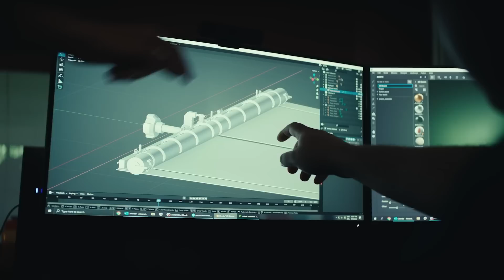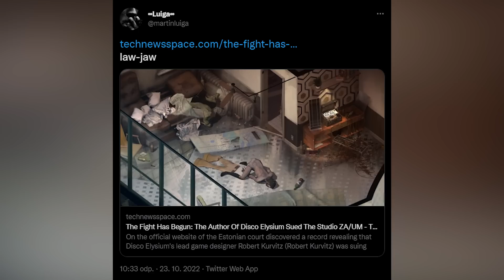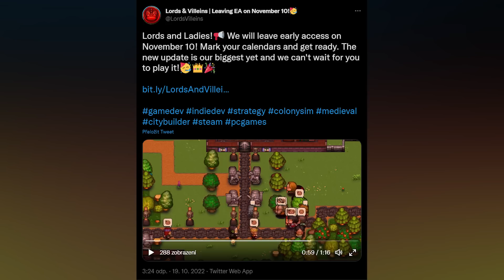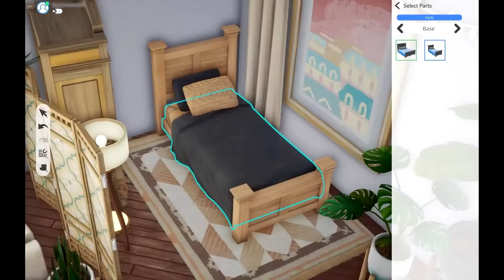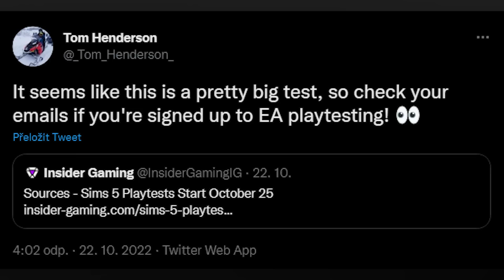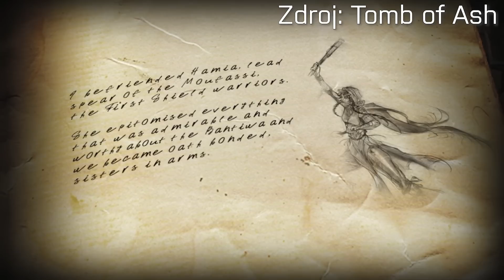Novinkový souhrn: Ragnarök vytěží z PS4 maximum, Anno 1800 na konzolích a první rozšíření Dakaru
Nový týden, nový novinkový souhrn. Skoro se to rýmuje, ale nebudeme to zase přehánět. Čeká vás nášup zpráv, které mapují převážně víkendové dění a jeden z nás dneska neměl štěstí téměř na nic pozitivního. Snad vás náš výběr opět informačně uspokojí.

Seznam témat

00:00 - Start

00:41 - Lies of P se inspiruje Elden Ringem a Zeldou, Hra prý zabere odhadem 30-60 hodin. Pracuje na ní 100 lidí po dobu tří let

07:46 - Strategie Anno 1800 míří na konzole. Už v listopadu se uskuteční technický test, ale další informace slibuje studio na začátek roku

10:01 - Hellena Taylor mění svou verzi sporu o dabing Bayonetty. Původní dabérka upravila některá ze svých tvrzení. S nabídnutou částkou to bylo trochu jinak

16:39 - Porovnejte remake Resident Evilu 4 s originálem. Capcom chce šetřit quick-time eventy a slíbil nezkrátit délku. Code: Veronica? Snad jednou

18:49 - Kerbal Space Program 2 dorazí v únoru. Hra vyjde v předběžném přístupu. Vývojáři z Intercept Games odhalili první konkrétní detaily

22:10 - Dakar Desert Rally přiváží první obsahové novinky. K dispozici už jsou slibované autentické závody, rozšířila se podpora volantů a vylepšila AI

25:24 - Autor Disco Elysium žaluje společnost ZA/UM. Robert Kurvitz se s právníky „svého“ studia setká v listopadu. Bojuje se pravděpodobně o licenci

31:32 - Herec Oscar Isaac by stále rád natočil film Metal Gear. Osud zatím adaptaci spíš nepřál

35:46 - Ve Star Wars: Eclipse se objeví nová rasa Zaraan. Podle insidera se část děje bude točit okolo politického konfliktu. Vývoj hry je v rané fázi

38:06 - Kolekci Uncharted se zatím na PC příliš nedaří. Hrálo ji zatím nejméně hráčů v porovnání s ostatními dalšími velkými hrami, které Sony převedla na počítače

40:55 - Autoři Silent Hillu nedali vědět překladateli druhého dílu, že vzniká remake

47:08 - Call of Duty vyžaduje i na PC neustálé online připojení. Hráče trápí také pády hry

51:34 - God of War poběží na PlayStationu 5 až v režimu 120 snímků za sekundu

54:55 - Čeští Lords and Villeins brzy vyjdou v plné verzi. Pixel artová budovatelská strategie s prvky simulace po roce opouští předběžný přístup

58:14 - Steam překonal počet 30 milionů souběžně připojených hráčů. Rekord množství v jednu chvíli hrajících lidí ale překonán nebyl

59:44 - EA rozesílá hráčům pozvánky do technického testu The Sims 5. Je to týden, kdy vývojáři mluvili o velmi velmi vzdáleném zážitku

1:01:26 - Fanoušci spolu se scenáristou Tomb Raidera a jednou z jejích dabérem uzavřeli volné příběhové konce z předělu mezi The Last Revelation a Angel of Darkness

1:02:24 - Lúcio je v Overwatchi 2 vidět i přes zdi. Problémem je jeden ze starších skinů